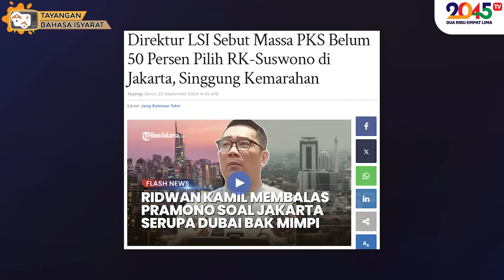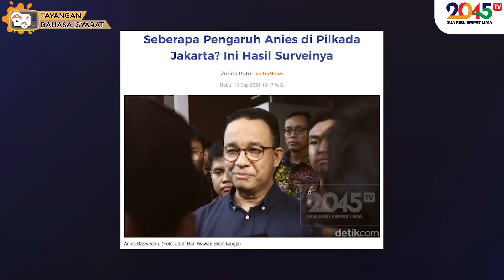DUKUNGAN KE PRAMONO & RANO MAKIN MEMBESAR ‼ - Tonanda Putra (Kok Gitu!? #7)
Mas Pram dan Bang Doel terus kumpulkan dukungan simpul-simpul masa.

* Tayangan khusus menggunakan Bahasa Isyarat *